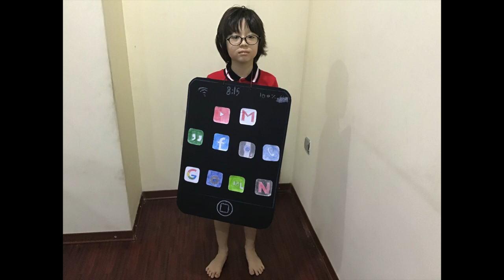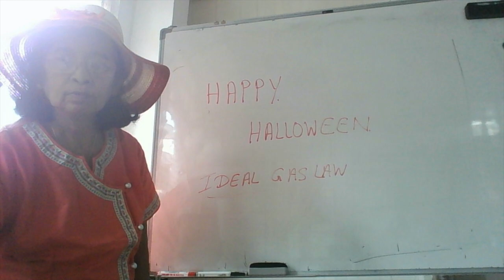Happy Halloween from Thalun!